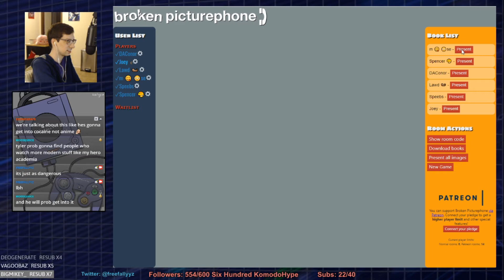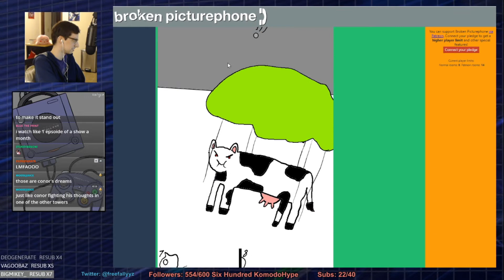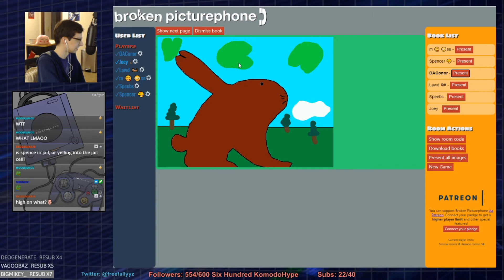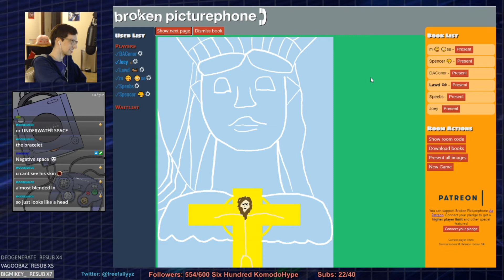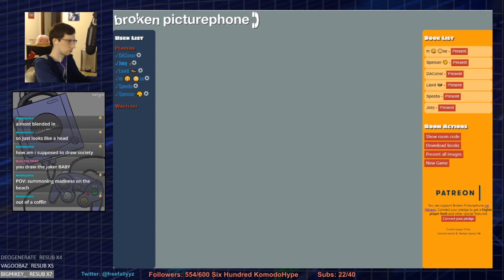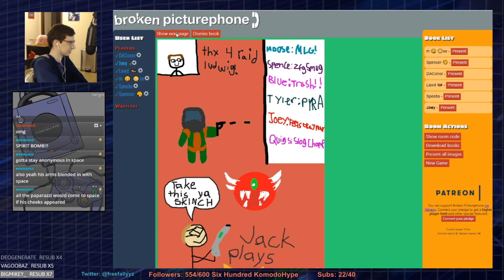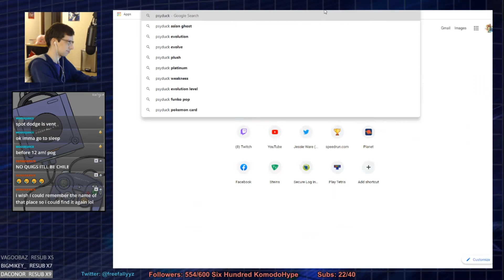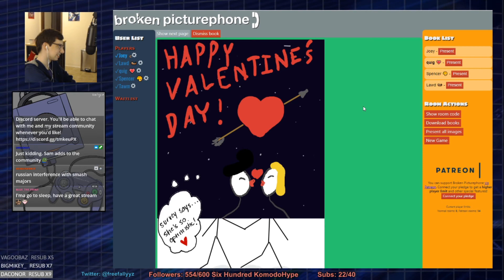How Does One Draw Society?